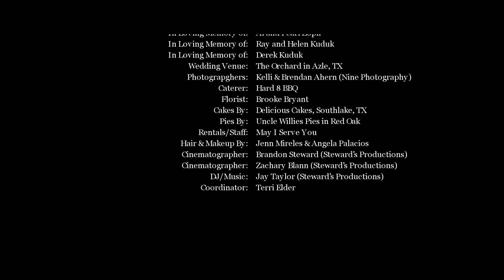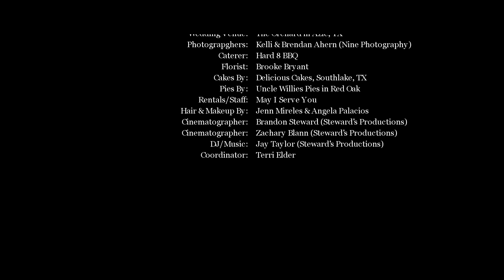Kyle & Jamie's Wedding Film - The Orchard Azle, TX